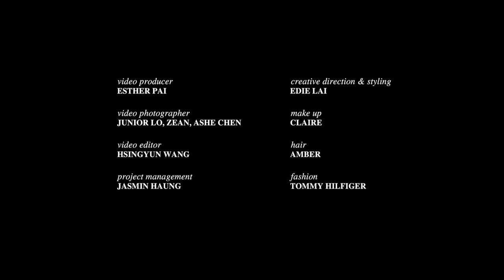宋芸樺分享演過的戲劇作品中，目前最喜歡『這個角色』｜AMA | ELLE TAIWAN